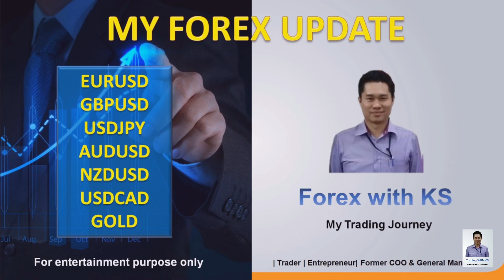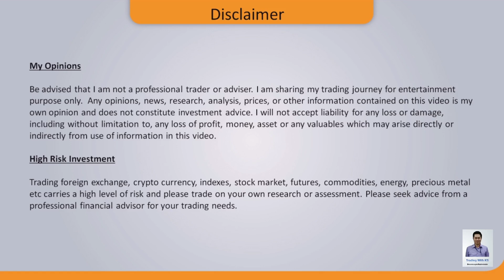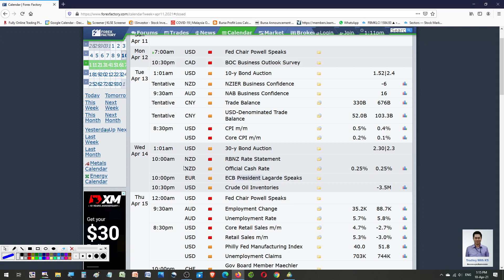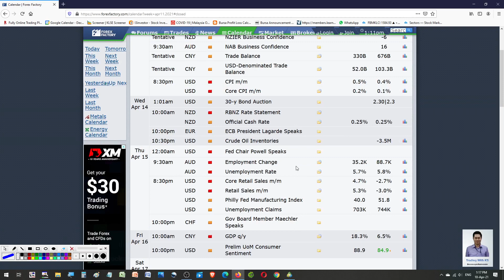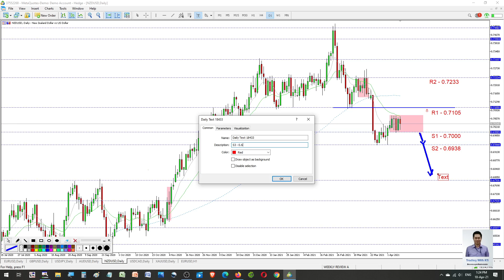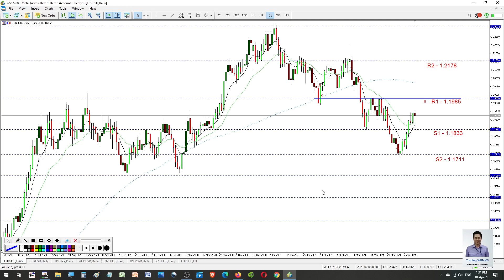Forex Weekly Forecast - 12th to 16th April 2021 - EURUSD GBPUSD USDJPY AUDUSD NZDUSD USDCAD XAUUSD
Video included are eurusd​ gbpusd​ usdjpy​ audusd nzdusd usdcad